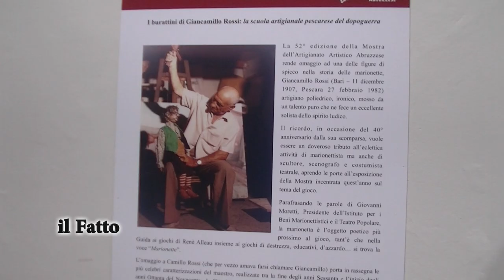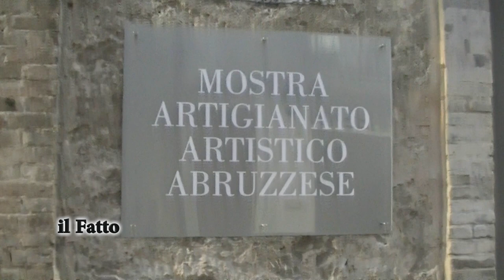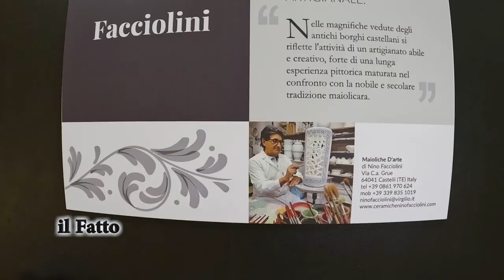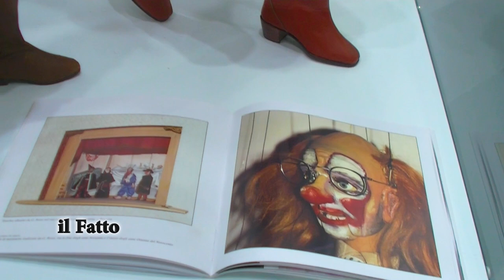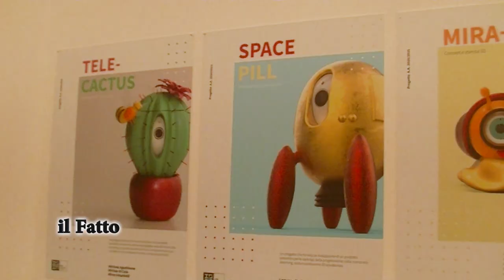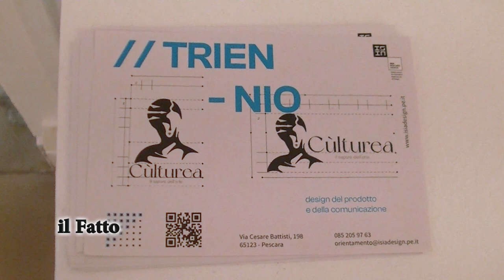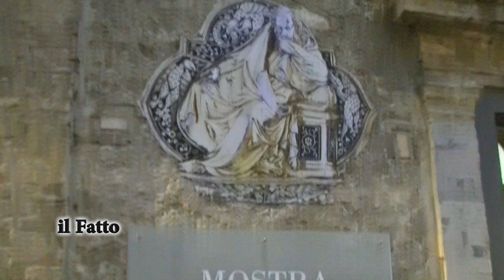IL FATTO - Guardiagrele: 52esima edizione della Mostra dell'Artigianato Artistico Abruzzese